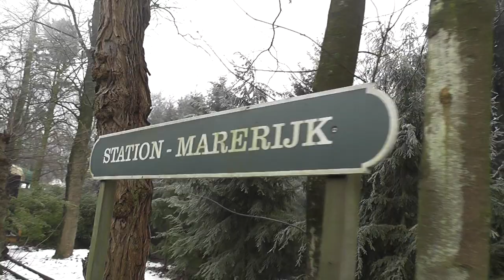A wintery steam train ride through the Efteling park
Half of the circular steam train ride. There are only two stations, located in Marerijk and Ruigrijk. The Ruigrijk station, called 'Station de oost' was built in 2009, replacing the old station. The new station has multiple food outlets and a big toilet block while the old one was nothing more than a platform with a roof over it.
On busy days thare are two steam trains running but there's no time table. Very often the trains end up close to each other, leaving a few minutes apart followed by nothing for half an hour. Most people use the train for a full round trip, starting and ending at Marerijk, the oldest part of the Efteling park.